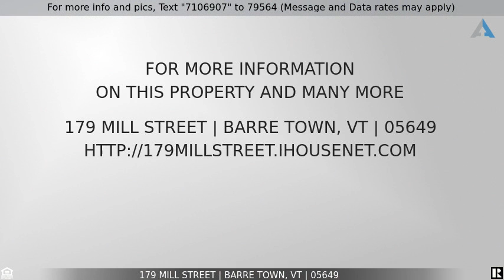Priced at $225,000 - 179 Mill Street, Barre Town, VT 05649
Home for Sale in Barre Town

Are you looking for a large building for your business?  Or just need more garage space?  Take a look at this great opportunity!  This building includes office space with 2 bays on one side; a very large warehouse (used to be a granite shed), and apartment on another side; and yet a 3rd garage space on the 3rd side!  This property includes ample parking!  Three bathrooms, and multiple heating systems.  Use as a whole or keep it split and reap the benefits of some rental income!  *3 units currently rented on a month to month basis.  Apartmemnt $500/month, 1 garage bay $600/month, warehouse $500/month; and 1 garage bay $500/month.